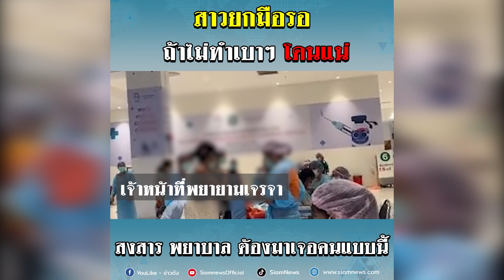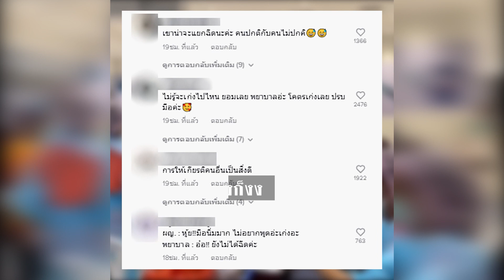สาวยกมือรอ บอกพยาบาล ถ้าไม่ทำเบาๆ โดนแน่